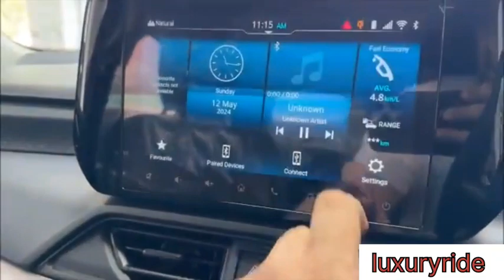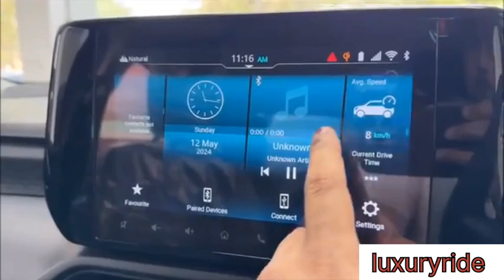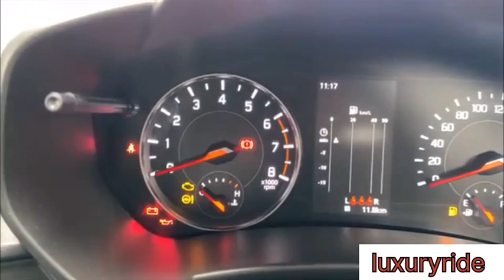Maruti Suzuki Swift Zxi+ 2024 ₹9 lakh | Maruti Suzuki Swift With Real Life Review